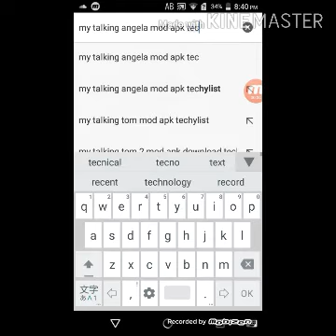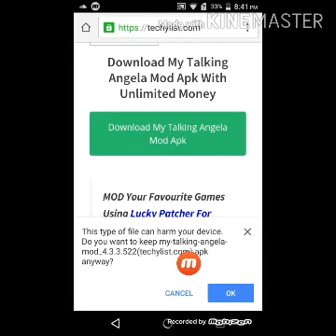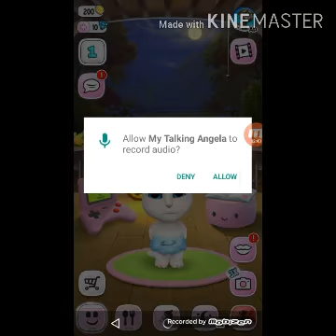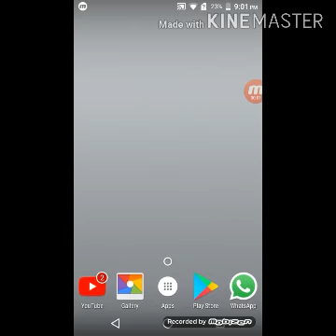My talking angela mod apk unlimited money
Features of My Talking Angela:

For everyone thinking that the game is only about taking the responsibility of a pet then you cannot be more wrong because the makers introduced the concept of mini games in the main games which the gamer can play in order to earn valuable coins which can be used to buy stuff from the store. Each mini game is unique and engaging. The best part is that the mini games keep on getting refreshed so that you have something new to play every time.
For everyone wondering what is which actually makes the android games a hit or a flop and the answer lies in the user interface of the game which simply means the ease with which anyone can access the game and it’s controls. The makers made sure to actually design a user interface which can be understood by everyone irrespective of the technical knowledge enabling everyone to enjoy the game and eventually making it an overnight sensation in the android gaming community.

The major concern amongst the game developers nowadays is that the gamer does not stick with the game and eventually becomes bored of the gameplay because of the repetition and continuous use. The makers were determined to not let the game fall into this category by designing around 200 gaming levels which the gamer can unlock during the course of the game by accumulating sufficient XP. The game has sufficient fresh content to meet you engaged.
Whenever we talk about a gaming app which actually let’s you be responsible for your pet, a major question arises in the form of the options available in the gameplay. The makers made sure that the game provides everything that a pet owner might use. From the customisable living room, to the well crafted bathroom to the various delicious foods from across the world to the best of the fashion attires to even an option to talk with your pet and apply makeup. The game does not leave anything when it comes to taking care of your pet.
The graphics of the game are kept as such so that the gamer does not feel like playing a virtual game. In fact the graphics are very tough responsive because the gamer can get the opportunity to actually pet your pet and even make them feel loved. To make the gameplay even more interesting, the makers introduced the concept of albums where whenever the gamer completes a gaming level, he/ she unlocks certain photos which have to be collected in an album and for each page completed, the diamonds can be earned by the gamer.